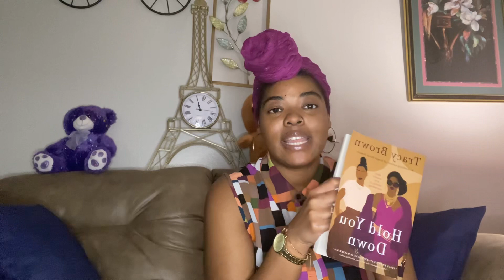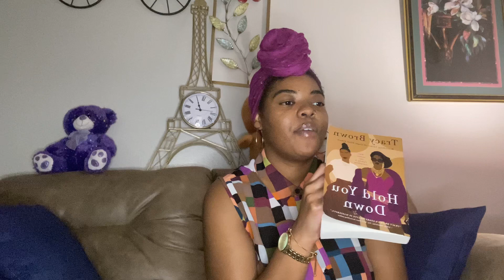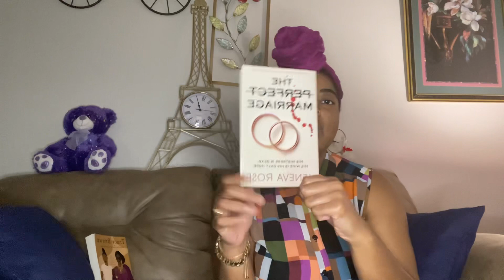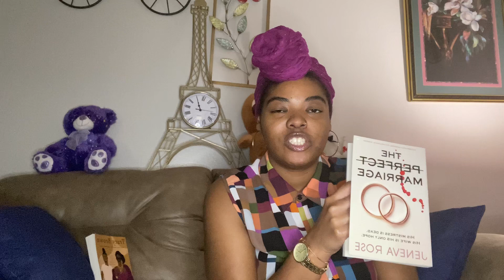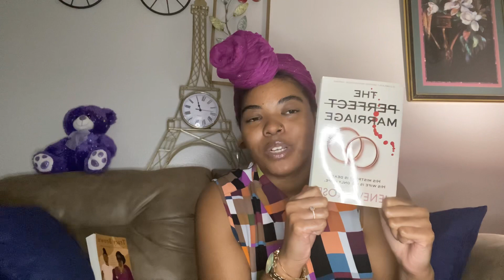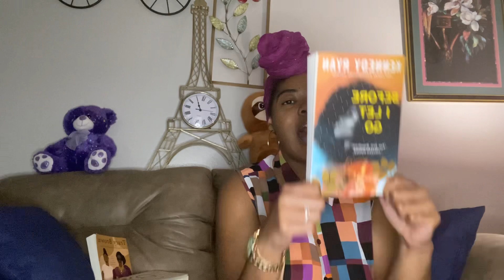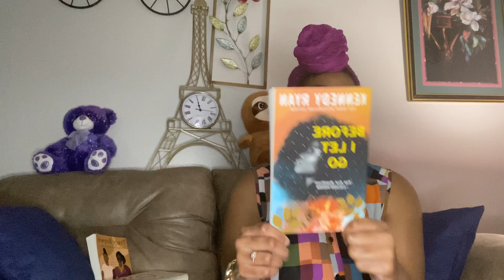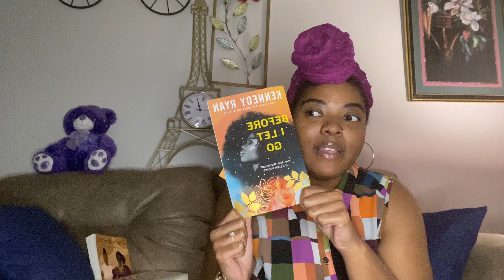I’M BACK!!! Let’s Chat About Some Good Books I’ve Read! 📖❤️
I know, I know… LONG TIME NO SEE 🤣🤣 We’re back in action guys! I wanted to make my return by telling you guys about some good books I’ve read and currently reading! Love y’all! 💓💓

PODCAST: Chatting With Chanté (Apple & Spotify)